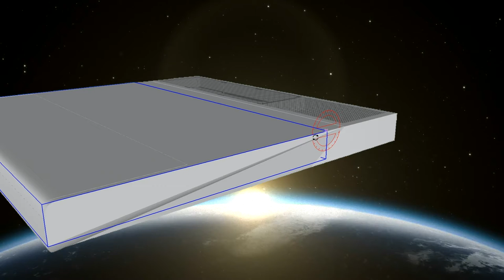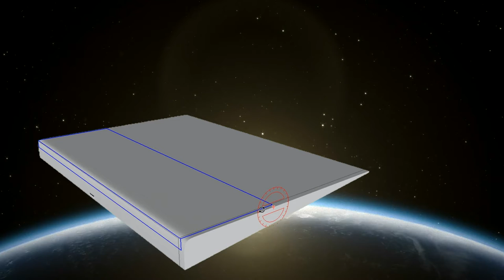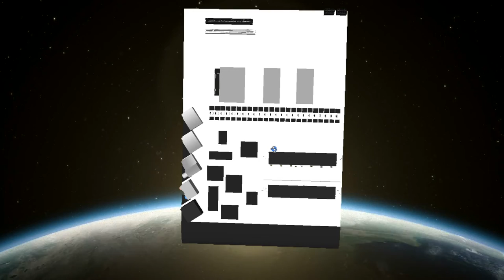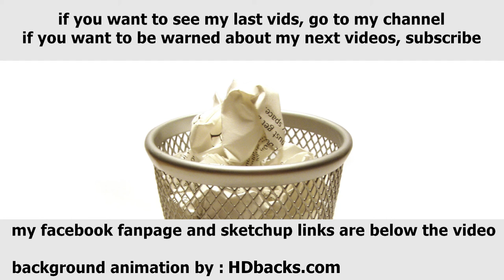abandoned projects part 2/3